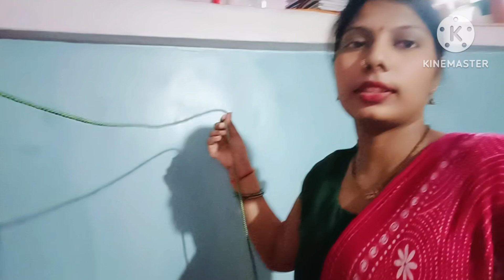घर का जरूरी सामान लेने गई थी ♥️🌹🫶👌🙏🙏